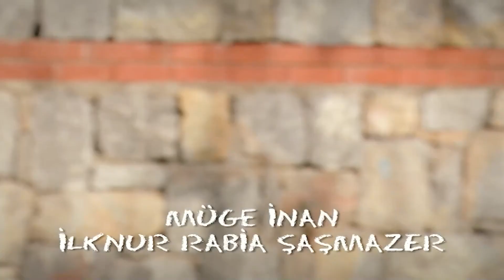استدعت الدولة الطفل إلى المدرسة - يجب أن تنجح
يروي الفيلم قصة طفل من ذوي الاحتياجات الخاصة لديه مشكلة في قدمه
يعيش الطفل في مع أمه دون والده الذي فقدوه منذ مدة
مشكلة الطفل الجسدية جعلته طفلا انطوائيا بعيدا عن جميع أصدقائه ماعدا صديق واحد كان يشاركه كل شيء بالرغم من الوضع المادي الضعيف لكل من عائلتي الطفلين
بالرغم من إعاقةالطفل الجسدية إلا أن إصراره ودعم من حوله له جعلاه يفوز بالاولمبياد

Başarmalısın - TV Filmi